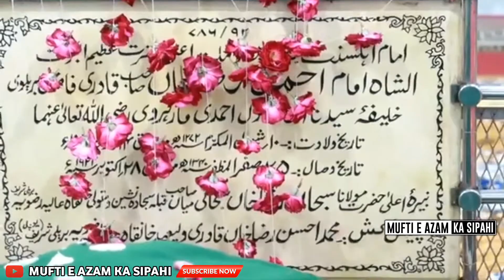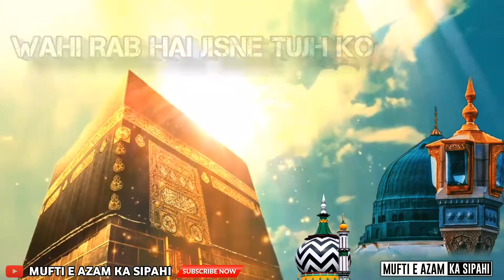102 URS E RAZVI MUBARAK || Wohi Rab Hai Jisne Tujh Ko || WhatsApp Status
KALAM E RAZA

WAHI RAB HAI JISNE TUJH KO

MASLAK KE AALA HAZRATH SALAMAT RAHE

EK PEHCHAN HAI DEEN E NABI KE LIYE

Maslak Ke Aala Hazrath ZINDABAD

Faizan E TajushShariah Jaari RAHEGA

For More Islamic Bayaanat Aur Statuses

Yaha Pe Aap Hazraath Ko Islam Taluq Batain Aur Hadees Aur Sunni Aqaid Jo Maslak Ke Aala Hazrath Se Taluq Rakhte Woh Aap Suneko Milega Aur Islamic WhatsApp Statues Milegae Aur Bayaanaath

For More WhatsApp Statuses

Support Us